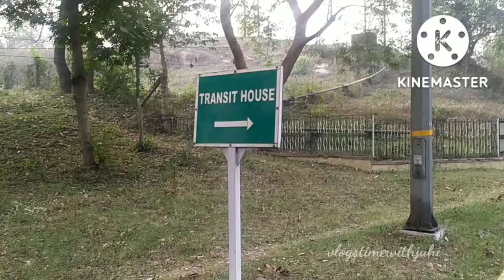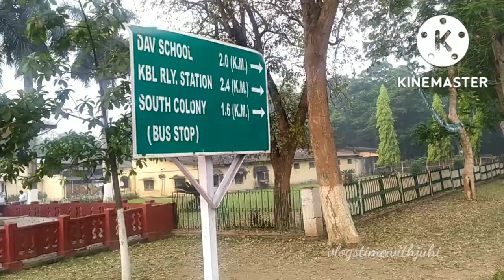Details Vlog About L&T WORKS CAMPUS|KANSBAHAL|ODISHA|RAURKELA|SUNDERGARH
Kansbahal is a modern industrial town situated in the state of Odisha India. It lies on the State Highway #10 about 25 km from Rourkela main city; and on the main railway route between
 Howrah (Kolkata) and CST/Kurla (Mumbai). Kansbahal comes under the jurisdiction of Rourkela Municipal Corporation.